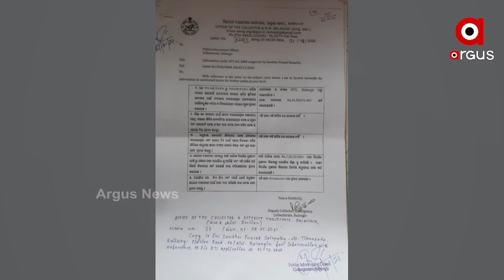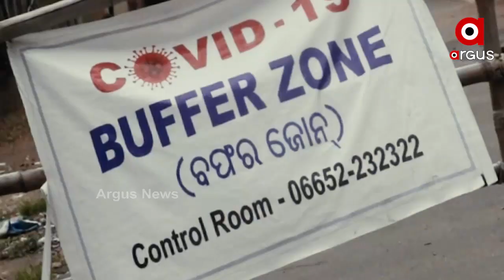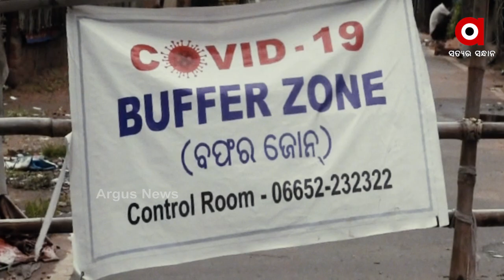ଗୋଟା ବାଉଁଶର ଦାମ 48 ହଜାର ଟଙ୍କା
ଗୋଟା ବାଉଁଶର ଦାମ 48 ହଜାର ଟଙ୍କା  । ଆଉ କେଉଁ ଦେଶରେ ନୁହେଁ ଆମ ଓଡ଼ିଶାରେ ରହିଛି ଏଭଳି ବାଉଁଶ  । ତେବେ ଏହି ବାଉଁଶ ବଲାଙ୍ଗୀର ଜିଲ୍ଲାରେ ଗତବର୍ଷ ଜୁନ ମାସରେ ଆବିର୍ଭାବ ହୋଇଥିଲା  । ସୂଚନା ଅଧିକାର ଆଇନ ବଳରେ ଏଭଳି ପ୍ରଜାତି କଥା ସାମ୍ନାକୁ ଆସିଛି  । ଦେଖିବା ବଲାଙ୍ଗୀରରୁ ଏ ରିପୋର୍ଟ  ...